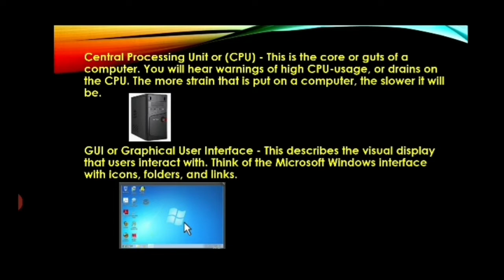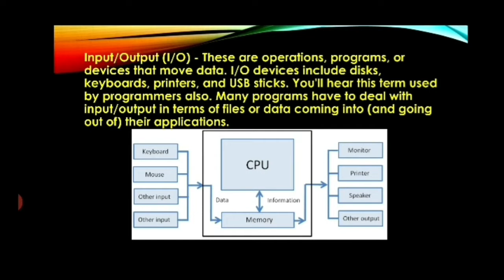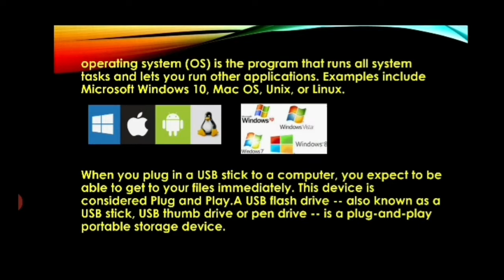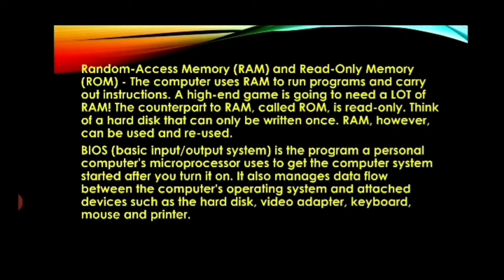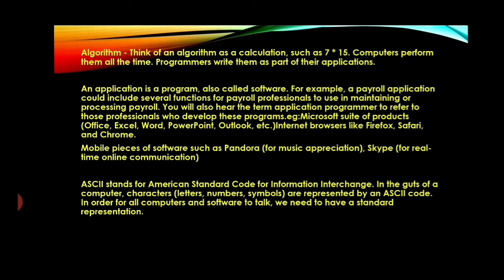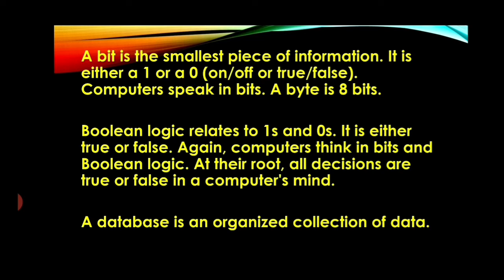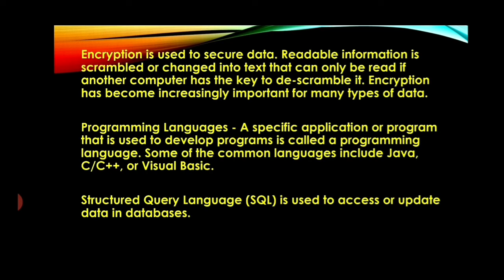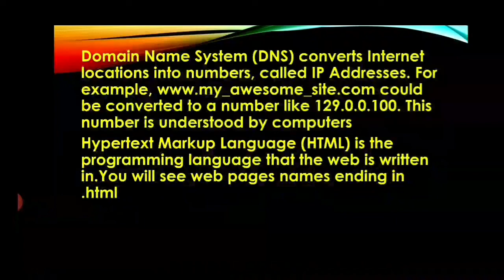ICT basic terminologies|Ugc Net paper1 classes in malayalam|Information and communication technology